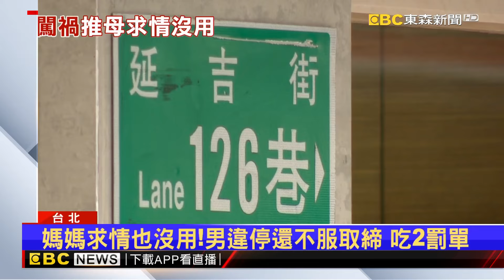男違停東區「見警秒跑」 丟給副駕母收拾爛攤@newsebc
北市東區，警方在巡邏時，發現有轎車違停在路口、上前取締，但駕駛不只加速逃逸，還差點撞傷員警，甚至在100公尺外被攔下，也不下車，將爛攤子丟給坐在副駕駛座的媽媽，儘管駕駛的媽媽指出，兒子並不是故意，是因為長期旅居國外，才會不懂交通法規，但還是吃上兩張罰單。